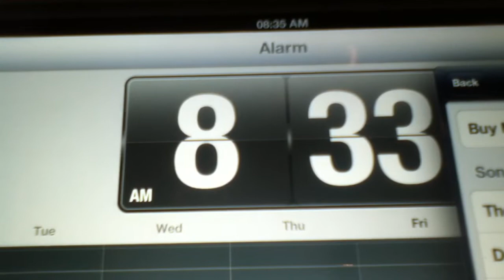Vote Jack Corbett For Head Boy!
Vote Jack Corbett Head Boy...  Please.